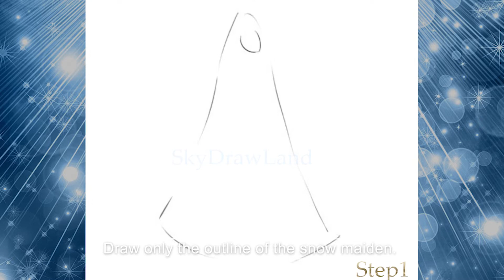How to draw a Snow Maiden?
Today I propose to draw a beautiful Snow Maiden with a pencil. Then you can color the pencil drawing with colored pencils, as you wish. So, we will begin work on such steps:
Let's draw the Snow Maiden.

1. Draw only the outline of the snow maiden.
2. Now draw the outline of the hands and the dress.
3. Draw the sleeves and face.
4. Draw a hat and collar from a fur coat.
5. Draw the details of the braids and fur coats.
6. Now you need to finish the details: stars, earrings.

7. Now you can colorize the picture.

Congratulations!